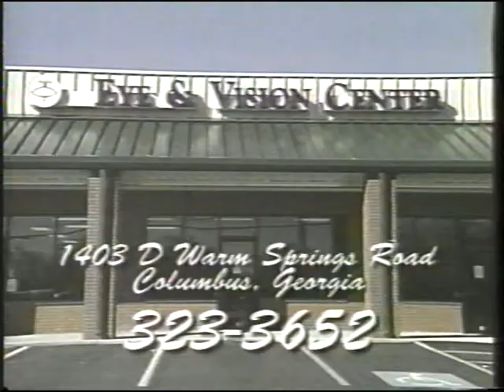Dr. Rico Short "Tooth Talk" on Sen. Ed Harbison Show!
This was my first T.V appearance as a general dentist.  Answering various questions about dentistry.